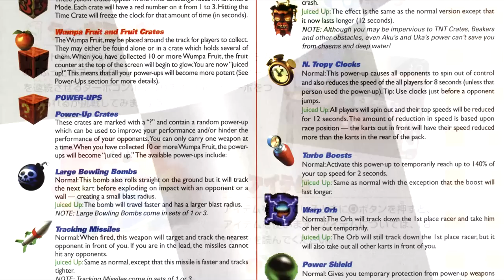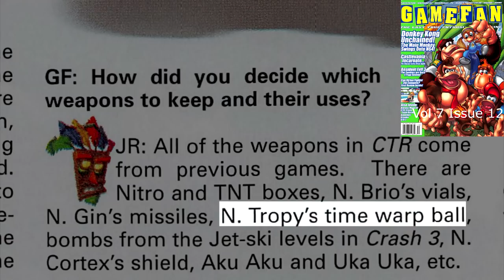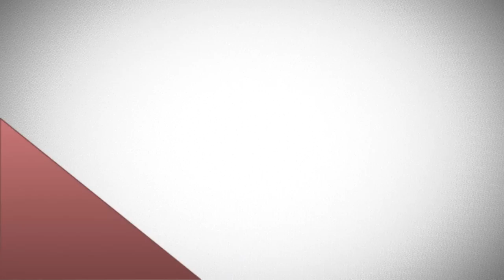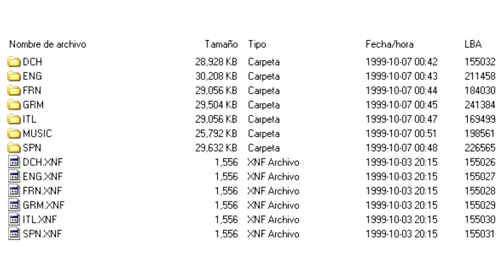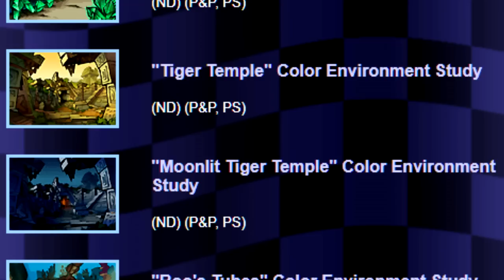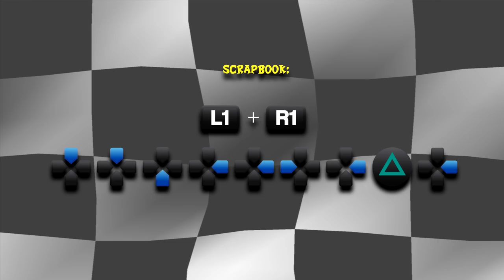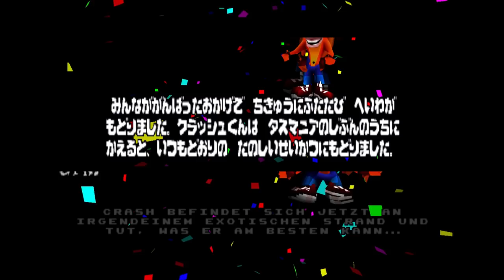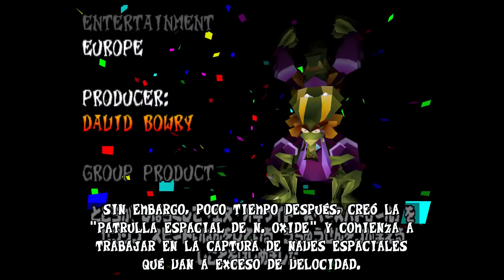🦊 10 COSAS que probablemente NO SABÍAS de Crash Team Racing [Curiosidades de Crash Bandicoot]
Descubre estas 10 curiosidades/datos/hechos poco conocidos de Crash Team Racing.}

Marcas de Tiempo:
00:00 Introducción
00:05 Terminología oficial de técnicas y objetos y origen de los objetos
04:37 Speed Ghost
14:32 Comportamiento y mecánicas de la CPU
26:41 Datos dentro del CD sin usar poco conocidos
31:40 Pistas perdidas
36:42 Historia Beta
41:07 Soporte para diferentes controladores
43:06 Mnemotecnia de los códigos
46:26 No Man Zone (NMZ) y Starline Glitch
55:16 Epílogos localizados en Japón

Correction:
26:40 Olvidé mencionar que la CPU también tiene la capacidad de girar abruptamente el kart sin deslizarse y sin perder velocidad, sin importar a la velocidad a la que vaya (U-Turn extremo).